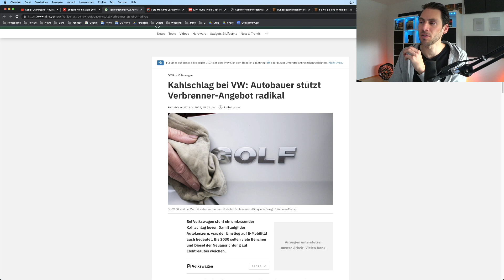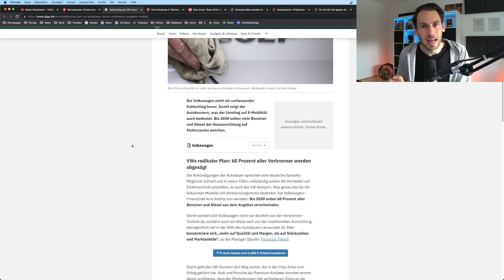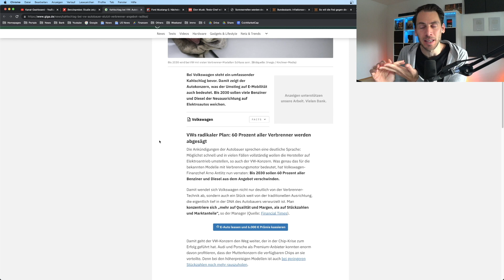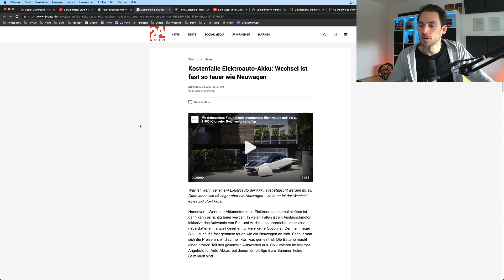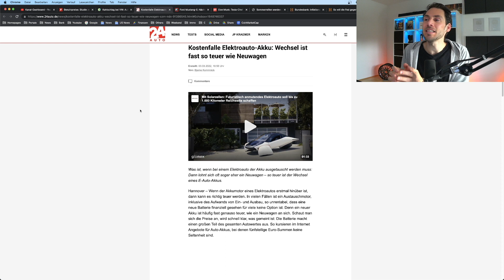Kostenfalle Elektroauto! Akku Wechsel fast so teuer wie Neuwagen